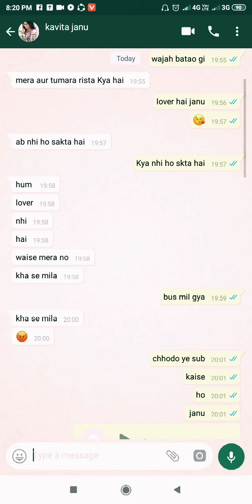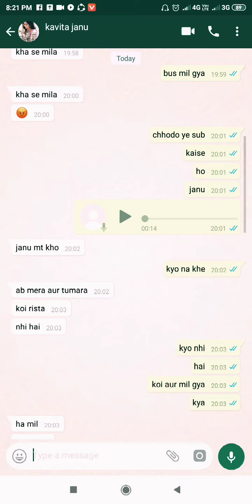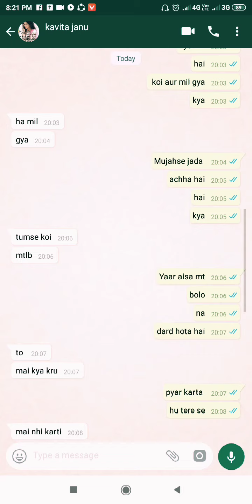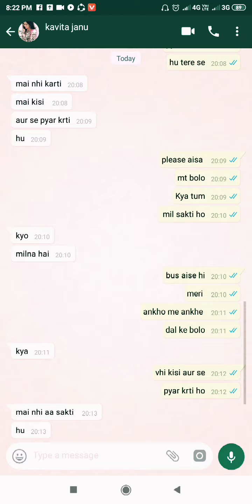whatsapp chating for girl and boy Sad chating